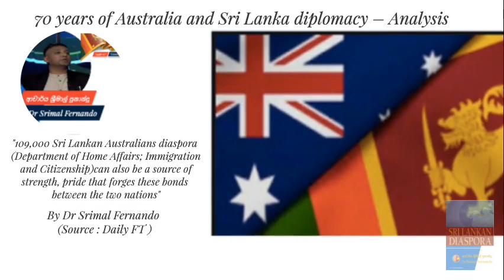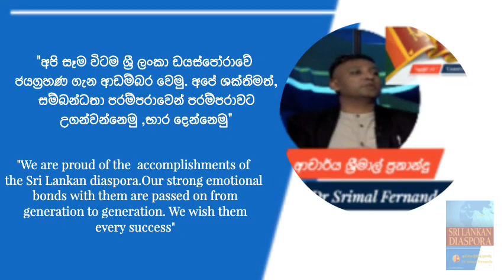"ආයුබෝවන්"වනක්කම් ශ්‍රී ලංකාවේ ඩයස්පෝරා අභිමානය" Ayubowan வணக்கம்VanakkamDiasporaPrideof Sri Lanka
"අපි සෑම විටම ශ්‍රී ලංකා ඩයස්පෝරාවේ ජයග්‍රහණ ගැන ආඩම්බර වෙමු. අපේ ශක්තිමත්, සම්බන්ධතා පරම්පරාවෙන් පරම්පරාවට උගන්වන්නෙමු ,භාර දෙන්නෙමු"
ආචාර්ය ශ්‍රීමාල් ප්‍රනාන්දු

"We are proud of the  accomplishments of the Sri Lankan diaspora.Our strong emotional bonds with them are passed on from
 generation to generation. We wish them every success" Dr Srimal Fernando